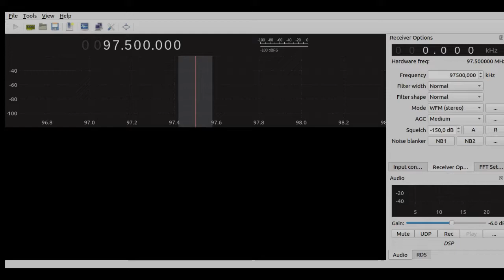SDR simple demo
VHF FM radio signal capture using a SDR